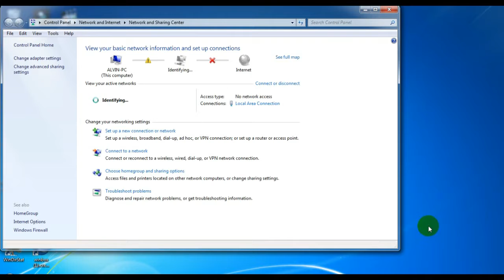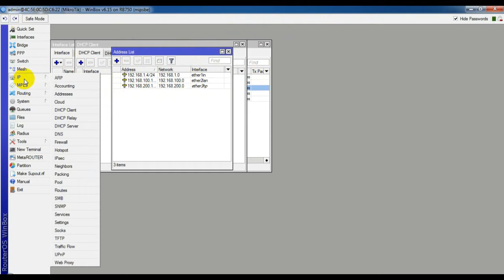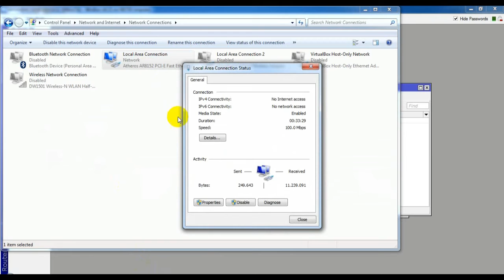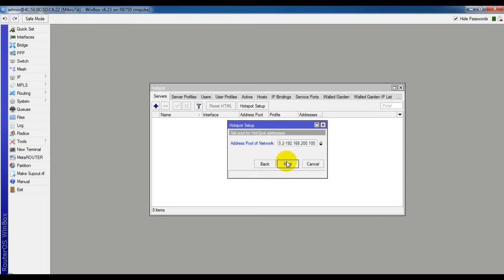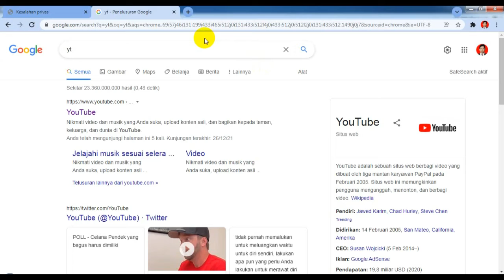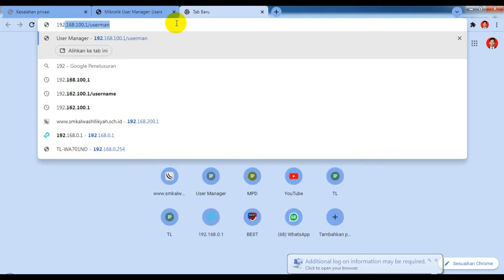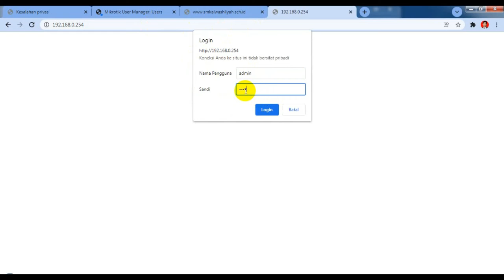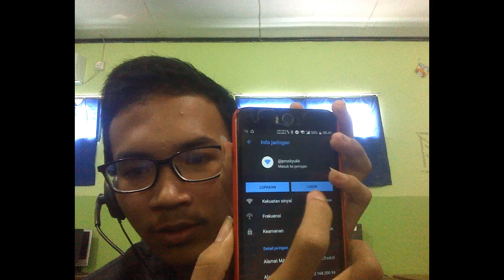SETTING MIKROTIK VOUCHER HOTSPOT DENGAN RADIUS OLEH ZIDNY ILMAN AULIYA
Setting mikrotik menggunakan sistem voucher yang bisa digunakan untuk warnet wifi. Semoga bermanfaat yaa...

Dari Zidny Ilman Auliya